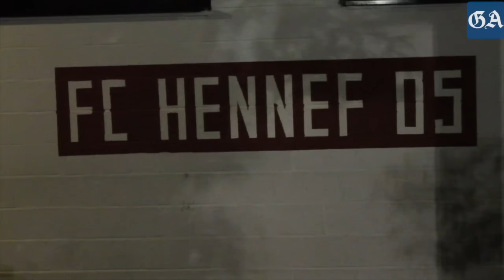Zu Gast bei Hennef 05 und Cosmos Bonn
Zwischen dem FC Hennef 05 und Cosmos Bonn liegen Welten - um genau zu sein sechs Spielklassen.